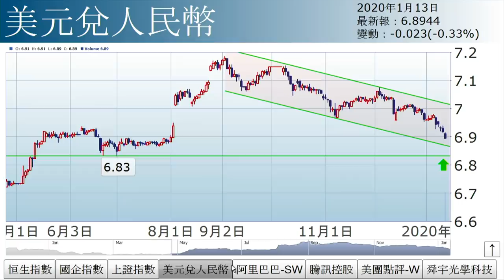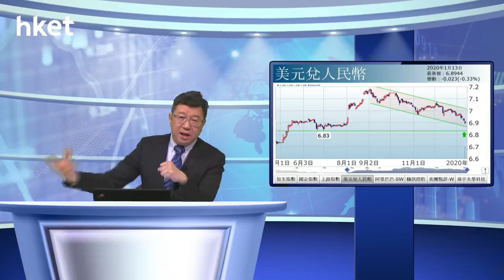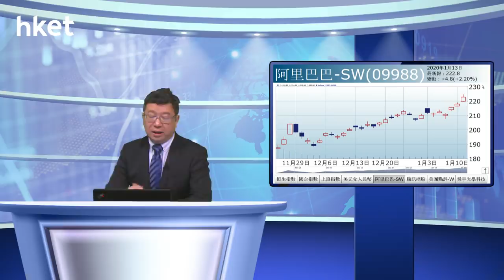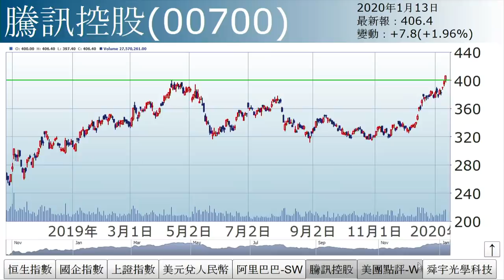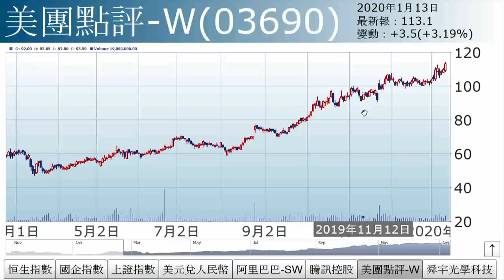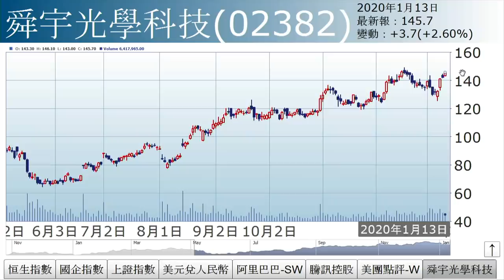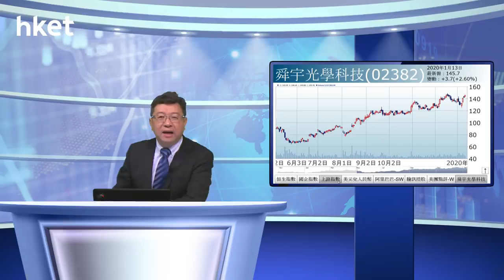李國慶：中美簽約（2020年1月13日）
【香港經濟日報】《投資理財》主編李國慶表示，港股承接近期升勢，收市創去年5月3日以來最高，即市亦創去年7月以來最高，主因中美好有機會在周三簽訂貿易協議，維持中綫上望3萬關的預測，年內最樂觀可見36000點。……（更多內容：